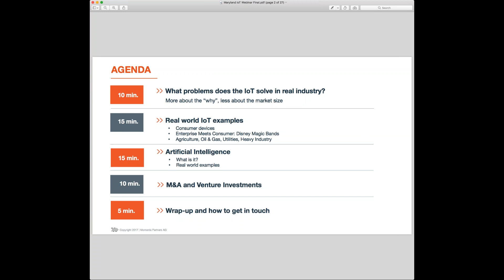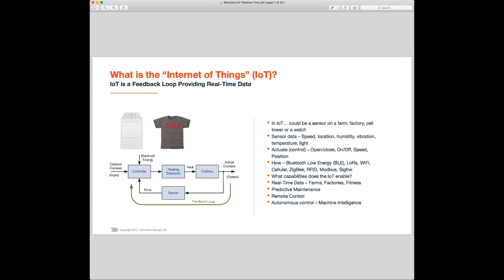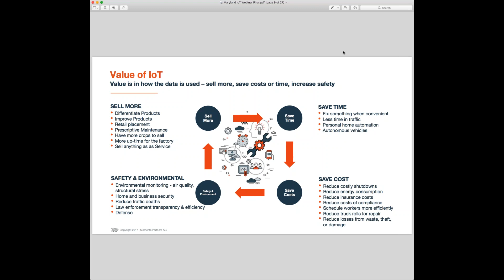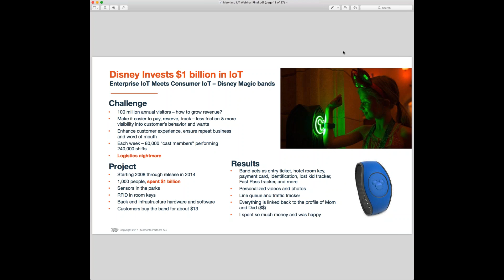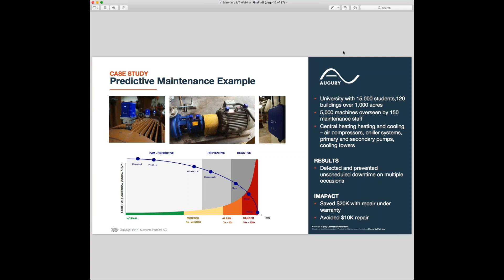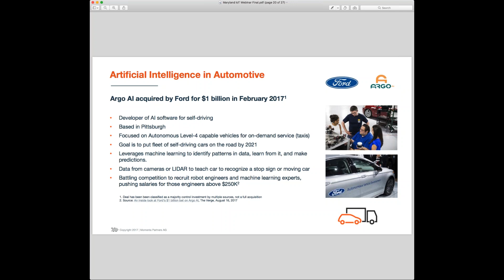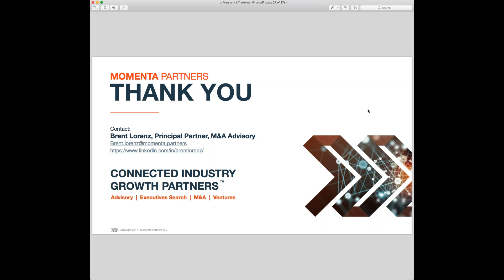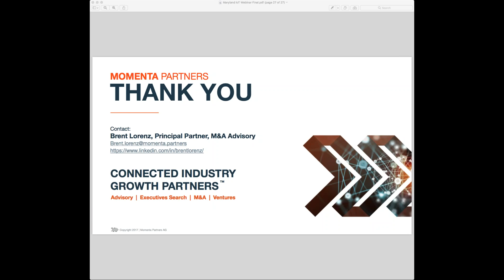How the Internet of Things IoT is Transforming Industry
Presented by Brent Lorenz, MBA '00, Principal Partner, M&A Advisory at Momenta